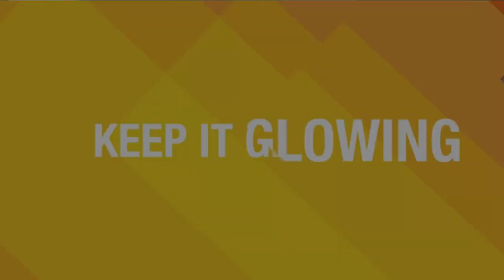TV Presenting (full showreel)